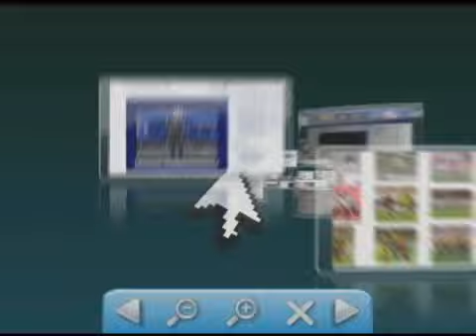Expo Gospel começa esta semana